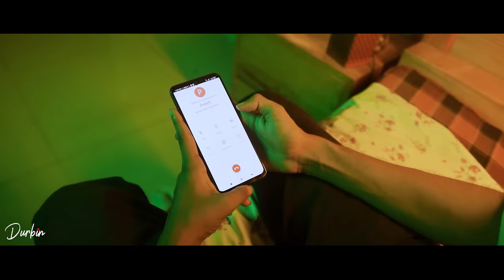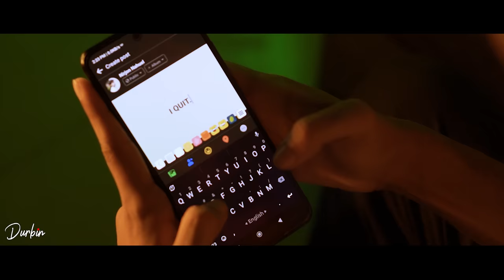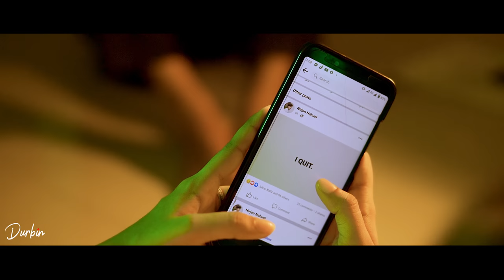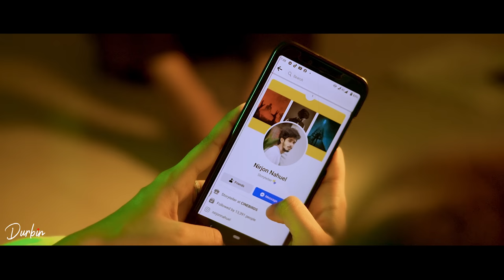Mitthe Shohor (মিথ্যে শহর) | Nirjon Nahuel | Bangla New Natok 2022 | CINEBIRDS | Love Story | DURBIN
Durbin Presents - " Mitthe Shohor (মিথ্যে শহর) " -  Bangla Natok 🥀

Directed By - @NirjonNahuel
Shot By - @Kausarthemaker
Production - DURBIN
Story & Screenplay - Nirjon Nahuel
Assistant Director -  Sadaf Ahamed , Tanim Hasan
Edit & Color - Kausarthemaker, Nirjon Nahuel
Chief Assistant Director - Kausarthemaker
Poster - Nirjon Nahuel
Cast: Nirjon Nahuel, Julkar Nafiz, Palki , Sadaf Ahamed, Rafiq Ahamed & Reshma Ahmed

A Film By Team @CINEBIRDS

Related : Tomar Amar Shohor (তোমার আমার শহর) | Nirjon Nahuel | College Love Story | Bangla Short Film 2021, Jonmo (জন্ম) | Nirjon Nahuel | Nazia | Nafiz | New Bangla Natok 2022 | CINEBIRDS | Full Natok

* ANTI-PIRACY WARNING *
This content is Copyright to DURBIN ! Legal action will be taken against those who violate the copyright of the following material presented!